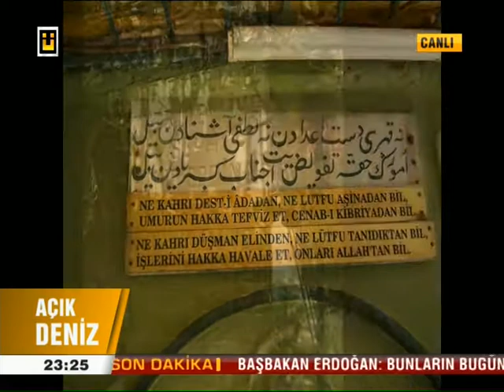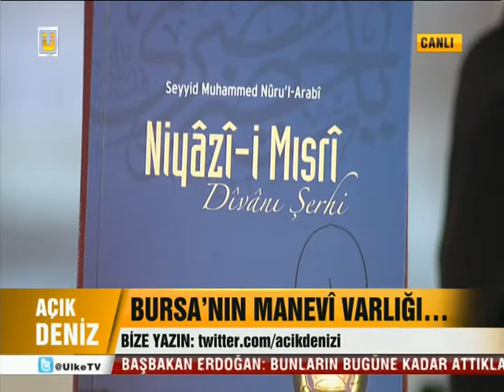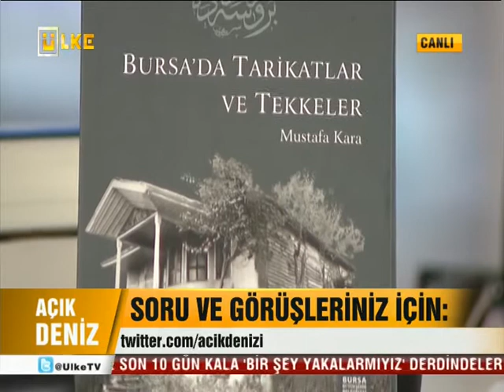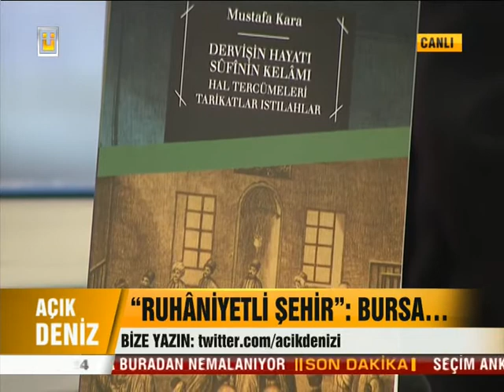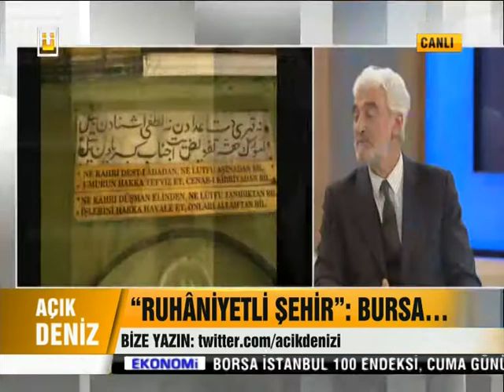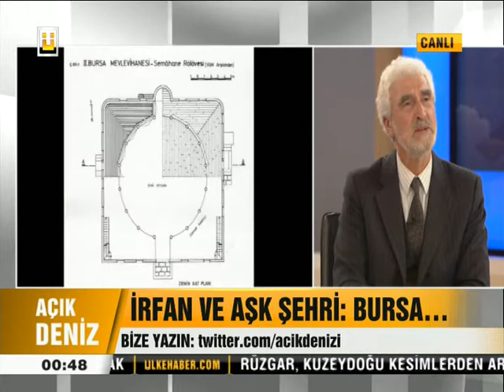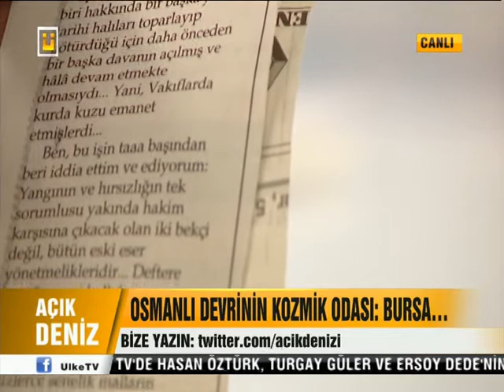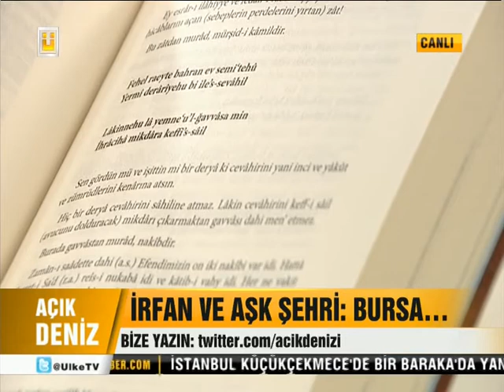AÇIK DENİZ - 16 MART 2014